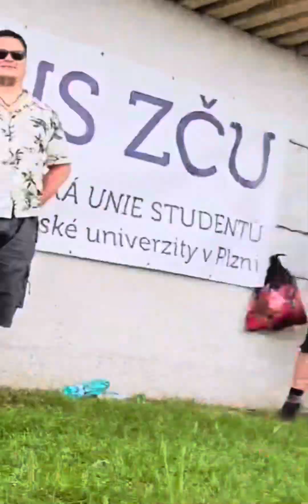♿️Wheelchair☘️Vlog…💪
_danke123_

Daniel Uporsky

_danke123_

Daniel Uporsky

♿️Bylo to super na majálesu v plzni a užili jsme si to naplno leť s goo🔥🔥